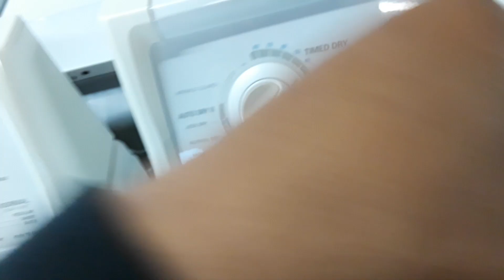Lavadora kenmore no agita o lava la ropa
En este video te muestro como solucionar el problema de  las lavadoras kenmore que no lava o agita la ropa en el ciclo de lavado